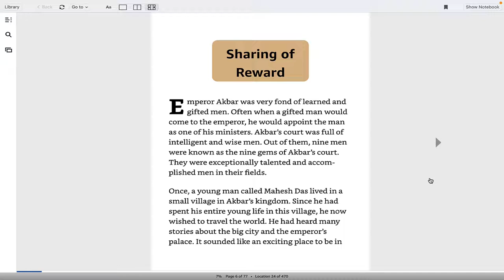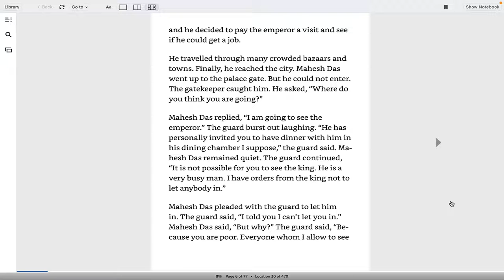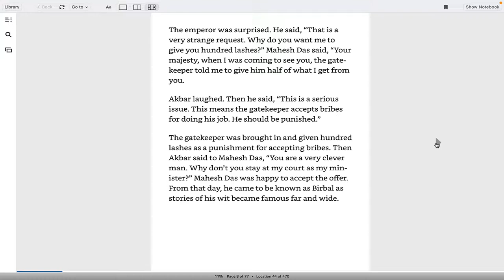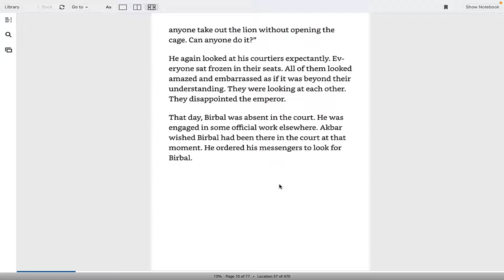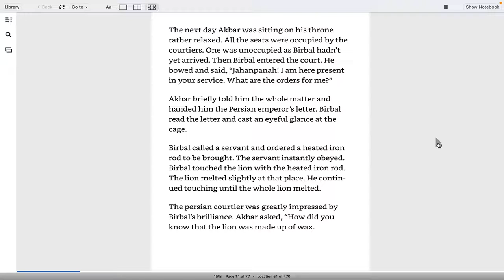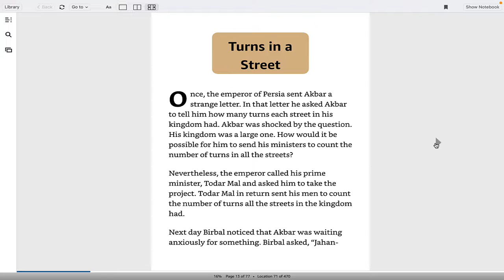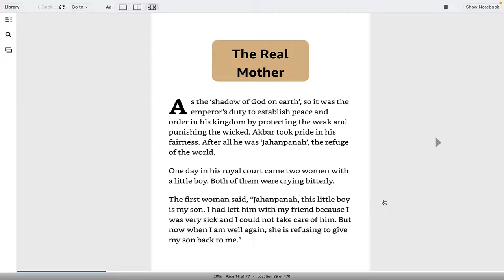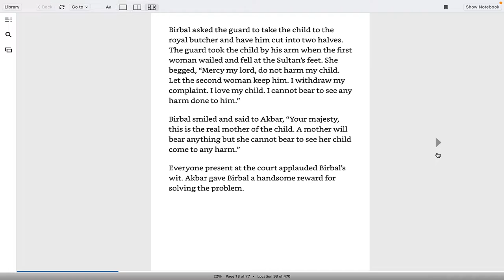Akbar and Birbal stories | Stories for kids | Podcast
If you want to listen to these on Podcast

👉Join my free 90 Minutes Masterclass, where I will teach and play 6 creative thinking games which you can play with your kids to improve their creative thinking and reduce their screen time and boredom. Register here-

👉Join my private FB group, where I add value every day and share tips and tricks to increase creative thinking.

👉Buy Kid's journal of Goals, Gratitude, and affirmation on Amazon-ttps://amzn.to/3HXpwPh

👉What I use for recording-
1. Rode speaker
2.  Boya Mic
3. Logitech webcam
4. Holder